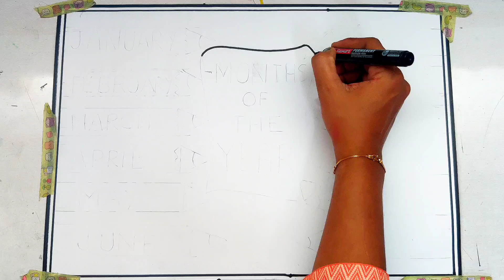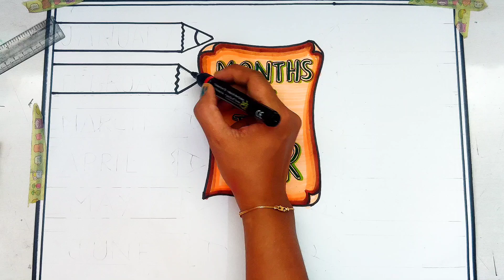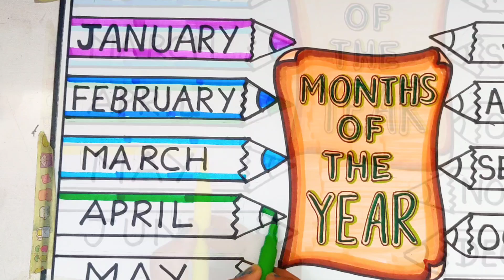Months of the Year Chart | 12 Months of Year Drawing | Months Name Drawing | Easy Months Name Chart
Material used :-
HELIX CIRCLE MAKER
BRUSHPEN
SKETCH PEN
OHP MARKER BOLD
OHP MARKER THIN
WATER COLOUR SHEETS
TRIPOD
CIRCULAR SCALE
WHITE ACRYLIC OUTLINE MARKER
BRUSTRO OIL PASTEL COLOURS
Acrylic dot marker duel tip
Bustro acrylic paint markers
pencils colours
Doms pastel Brush pen
Pastel sticky notes

Months of the year chart for school | classroom decorating ideas | easy handmade charts